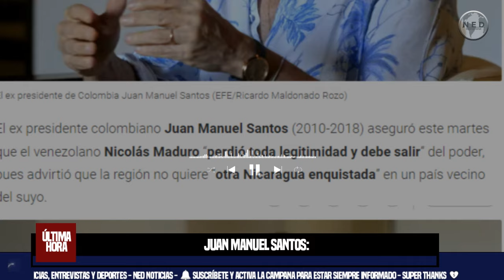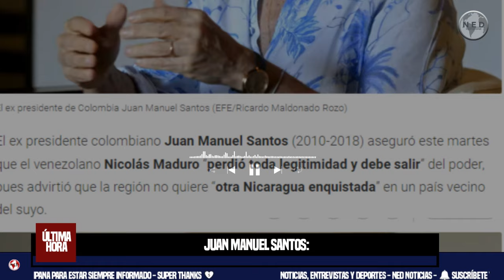⚠️ JUAN MANUEL SANTOS ADVIERTE A LATINOAMÉRICA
Juan Manuel Santos: “El régimen venezolano perdió toda legitimidad y Maduro debe salir”
El ex presidente de Colombia advirtió que la región no quiere “otra Nicaragua enquistada” en un país vecino del suyo
INFOBAE